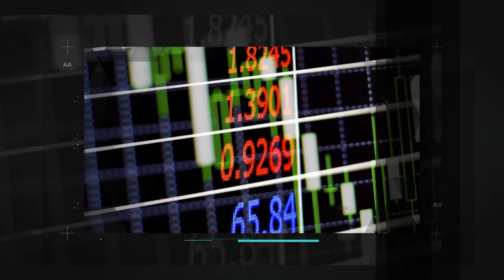Como posso proteger meus investimentos da alta da inflação?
Por que a cotação do Dólar e o preço das commodities influenciam no bolso?

Nos últimos tempos esta dúvida vem sendo levantada cada vez mais para o nosso cotidiano pela mídia, atravessando o oportunismo político eleitoral [AG1] até ser sentida na vida do consumidor brasileiro e de outros países no mundo.

Após a crise sanitária acometida pela pandemia do Covid-19 e as tensões geopolíticas na Europa em 2022 a inflação se tornou um assunto ainda mais recorrente.

Vale destacar que a pandemia de 2020 trouxe impacto negativo significativo na cadeia de produção e na demanda de alimentos, petróleo, aço, minério de ferro, dentre outras commodities, chips, pressionando o aumento dos custos de produção em todo o mundo.

No Brasil existem algumas questões estruturais que nos deixam sensíveis ao aumento dos preços do dólar e das commodities.

Podemos destacar duas de simples compreensão: a primeira é que a economia do Brasil depende bastante do setor do agronegócio, que respondeu por quase 50% das exportações do país em 2020, nos colocando como o terceiro maior produtor agrícola e segundo maior exportador do mundo no setor. Segundo dados do Cepea (Centro de Estudos Avançados em Economia Aplicada) e da CNA, o agronegócio no Brasil foi responsável por quase 27% do PIB em 2020, devendo chegar a 30% em 2021, ante 7,5% em 1970[AG2] .

A segunda razão, mas não menos importante, é que o Brasil depende em grande parte do modal rodoviário como meio de escoamento das suas produções agrícolas, sendo que aproximadamente 65% dos transportes de cargas, são feitos por meio de estradas, ou seja, boa parte dos itens alimentícios foram levados até a mesa do consumidor brasileiro por meio de caminhões movidos à diesel predominantemente, o que nos deixa muito exposto à necessidade de petróleo para escoar nossas produções.

A partir daí podemos evoluir no entendimento de onde a cotação da moeda norte-americana e do preço das commodities entram na equação da inflação.

Itens como, trigo, arroz, soja, carne suína e bovina, açúcar, petróleo, aço, minério de ferros, ou seja, commodities em geral, além de serem exportadas, também são negociadas em dólares no mercado internacional, incentivando o produtor a vender para o mercado externo pressionando também os preços de venda interno.

Logo, se o preço do aço sobe, esperamos que o preço dos automóveis também suba, uma vez que as montadoras repassarão esses aumentos de custos ao consumidor; o mesmo raciocínio funciona para os alimentos.

Além disso, não produzimos 100% do que consumimos, de alimentos a automóveis, importamos alguns insumos de produção e de energia, como o petróleo, que talvez seja uma das commodities que mais impactam no preço dos itens, uma vez exposta nossa dependência no uso de rodovias.

A escolha de uma carteira de investimentos bem equilibrada, precisa passar pela diversificação de ativos, dentre eles aqueles indexados a índices de inflação, como IGPM e o IPCA.

Ativos que garantam a correção pela inflação somados à uma taxa real de retorno, também costumam ser boas opções para atravessar momentos de incerteza com a alta dos preços.

É importante que a seleção destes ativos seja acompanhada por um especialista de investimentos e que esteja na proporção adequada ao perfil de risco e necessidade de liquidez do investidor.

Se você gostou desse conteúdo, não deixe de curtir e comentar.

Autor: Raphael Battaglia, sócio da Jobin Investimentos e planejador financeiro com certificação CFP®

OBS: Este vídeo tem objetivo meramente educacional e informativo.